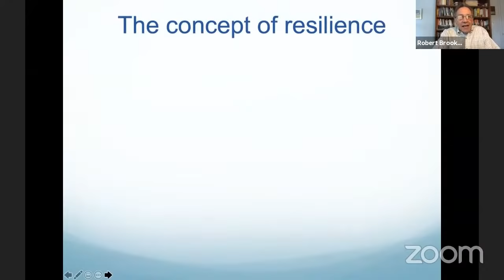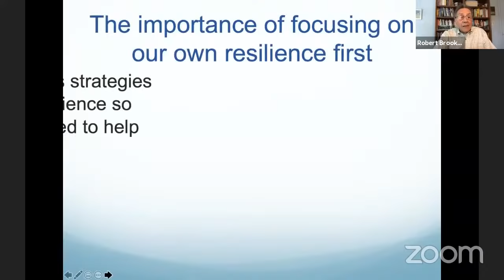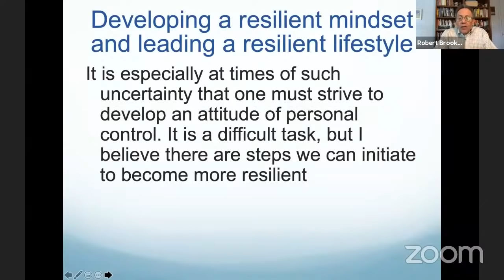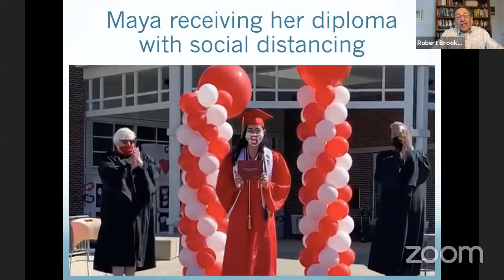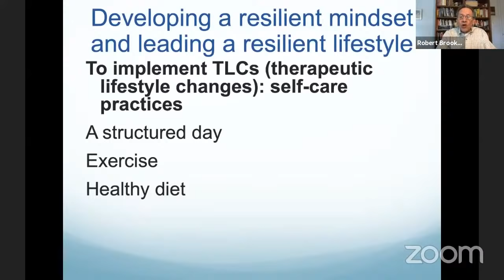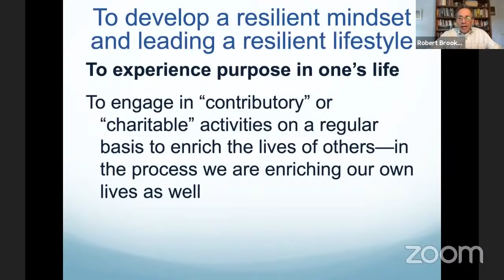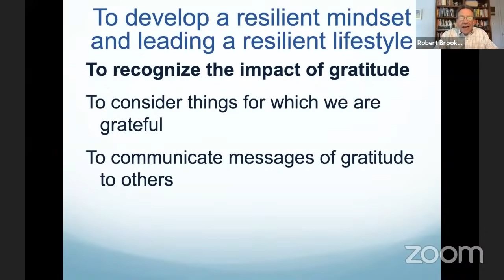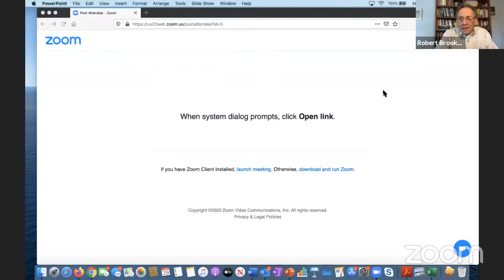IDA Dyslexia Webinar | Resilience in Challenging Times Part 1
In these difficult times, IDA is here to provide free, educational resources to families, teachers, and more. Please enjoy this webinar, "Resilience in Challenging Times Part 1" presented by Dr. Robert Brooks.

From the presenter:
We are living in an unprecedented, unpredictable, challenging time. As of the second week of June we have had more than 7 million confirmed cases of the coronavirus and more than 400,000 deaths worldwide. We have all experienced major disruptions in our lives, including school and business closures, childcare issues, layoffs, and furloughs. Remote learning, meetings, and graduations have become the norm. There has been a noticeable increase in anxiety, depression, anger, and mental health struggles. Added to these consequences of COVID-19 was the killing of George Floyd, quickly followed by protests and a dialogue about racism that must continue to be in the forefront of our lives.

Parents, teachers, and other caregivers want to help their children learn from these events and become more resilient. The urgency is even more pronounced when raising and teaching children with learning differences. Many adults are asking, “How can we help our children become more resilient if we are feeling defeated, pessimistic, and stressed out?” To take care of our children we must first take care of ourselves. In this webinar Dr. Brooks will describe and illustrate realistic strategies we can initiate to develop a resilient outlook and lifestyle in ourselves and become better equipped to do the same for our children.

About the Presenter:
Dr. Robert Brooks in a clinical psychologist on the faculty (part-time) of Harvard Medical School and former Director of the Department of Psychology at McLean Hospital, a private psychiatric hospital. His first position at McLean was as principal of the school in the locked door unit of the child and adolescent program. He has lectured nationally and Internationally and written extensively about such themes as psychotherapy, motivation, resilience, parenting and family relationships, and a positive school and work environment. He is the author or co-author of 18 books, including Raising Resilient Children; The Power of Resilience: Achieving Balance, Confidence, and Personal Strength in Your Life; and Handbook of Resilience in Children. Dr. Brooks has received many awards for his work including Hall of Fame Awards from both the Connecticut Association for Children with Learning Disabilities and CHADD. Most recently he was given The Mental Health Humanitarian Award from William James College for his contributions as a clinician, educator, and author.

About IDA
The International Dyslexia Association works to create a future for every individual who struggles with dyslexia and other related reading differences so they may live a richer, more robust lives because everyone deserves to read.

How We Are Funded
IDA receives no government funding. We are funded with private donations, membership dues, foundation grants, sales of publications, conference revenue and other development efforts.
Sonja Banks, Chief Executive Officer
The International Dyslexia Association
40 York Rd., 4th Floor Baltimore, MD 21204

The International Dyslexia Association is a 501(c)(3) IDA’s federal tax ID number is 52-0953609.